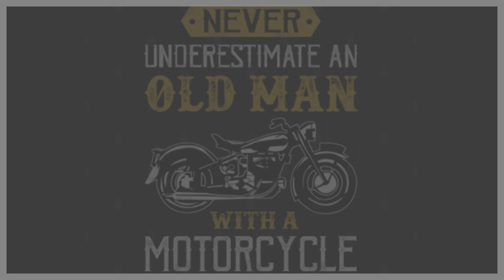C Fletcher "Don't Let The old Man In"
A Toby Keith cover especially for Dad who would have been 82 on the 23rd of Feb, rest in heavenly love and peace.  Also for my brother "Mike" whose birthday is on the 14th of March. Happy Birthday Mike.